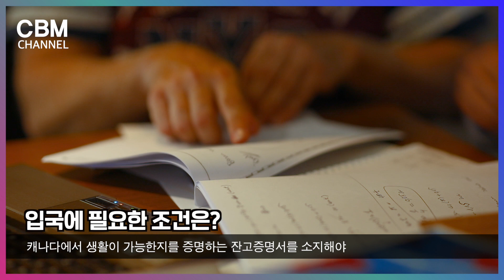[캐나다 자막뉴스] 국제 학생 캐나다 입국 가능, 필요한 조건은?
국제 학생 캐나다 입국 가능, 필요한 조건은?

지난 7월, 캐나다 이민성은 국제 학생들에게 아직 캐나다 입국을 시도하지 말 것을 전한 바 있는데요. 하지만, 10월 20일부로 교육적인 목적으로 캐나다로 돌아올 수 있게 되었습니다. 국경에서, 검역관들은 캐나다로 입국하는 이유, 14일 동안 자가격리를 할 수 있는지에 대한 여부, 또한 대면 수업에 참석하기 전에 자가격리를 할 시간이 있는지 또는 14일 동안 온라인으로 공부할 수 있는지에 대한 여부를 질문하고 판단하게 됩니다.

또한 캐나다에 입국을 하기 위해서 학생들은 스터디 퍼밋(study permit)과 함께 승인된 지정 학습 기관(DLI-Designated Learning Institution)에 입학이 되어 있어야 합니다. 학생들은 승인된 스터디 퍼밋과 DLI 학습 기관의 유효한 입학 허가서나 소개서, 캐나다에서 생활이 가능한지를 증명하는 잔고증명서를 소지하고 있어야 합니다. DLI 학습 기관 목록은 링크에서 확인하실 수 있습니다.